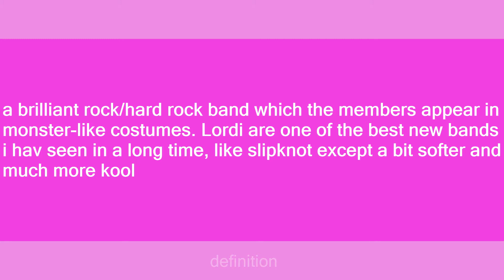lordi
Slang flashcards: